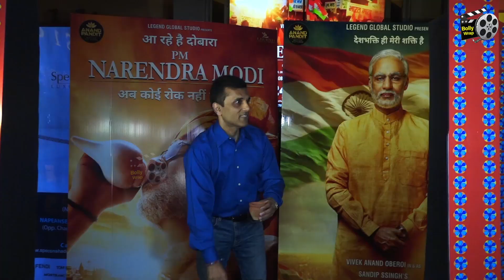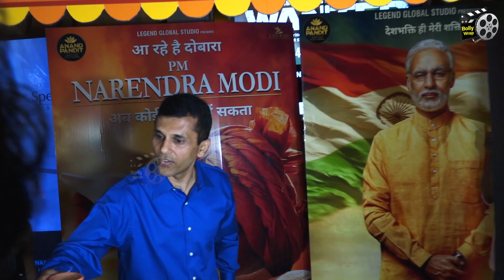PM Narendra Modi Box Office DAY 8 Collection | Vivek Oberoi, Omung Kumar